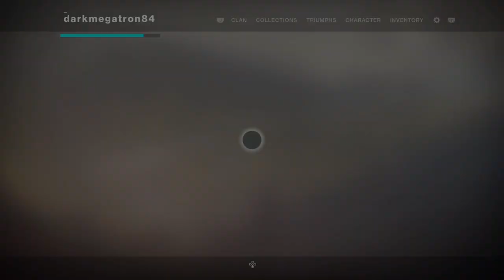Destiny 2_20201018152724